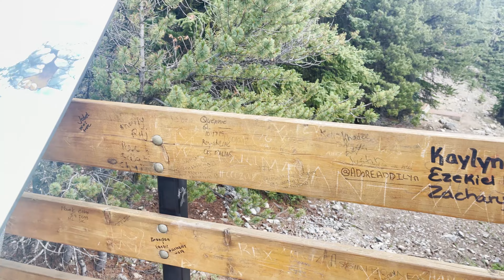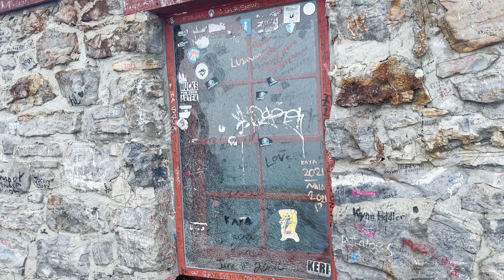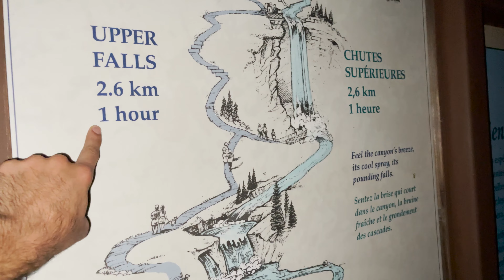Punjabi in Banff || ਆਓ ਕੈਨੇਡਾ ਦੇ ਸੁੰਦਰ ਸ਼ਹਿਰ ਦੀ ਸੈਰ ਕਰੀਏ || Banff vlog #1